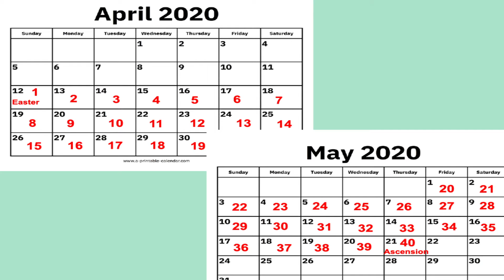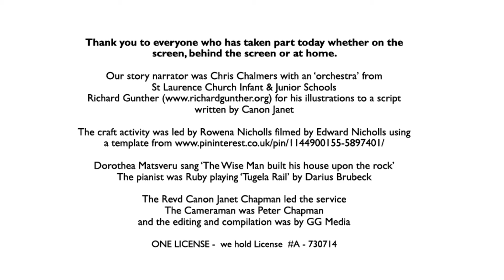Rise & Shine! 24 May 2020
Join Canon Janet and the families of St Laurence Church Northfield as they tell the story of Jesus ascending into heaven.